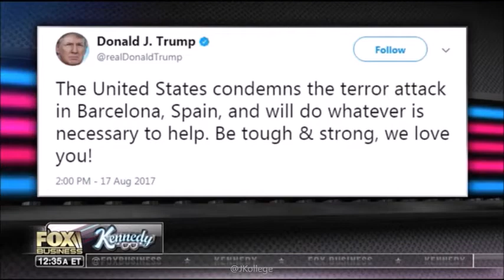08-17-17 Kat Timpf on Kennedy - Party-Panel Segments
Katherine Timpf discusses the day’s top issues with fellow-Party-Panelists, Steve Hilton and Lawrence Jones, in these segments of a special, live-aired episode of ‘Kennedy’ with host, Lisa Kennedy Montgomery:
Barcelona Van Attack 0:00
CNN Quick to Politicize the Barcelona Attack 5:48
Are Trump Supporters Jumping Ship? 11:39